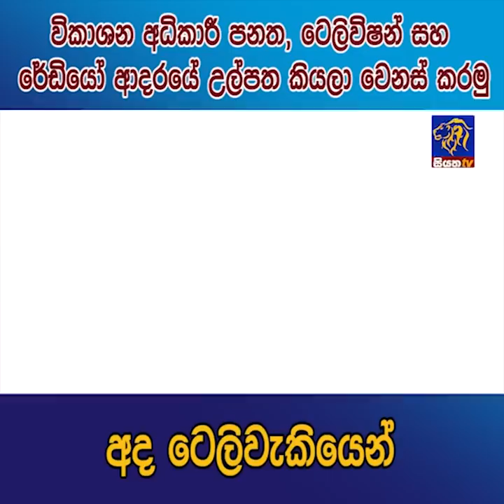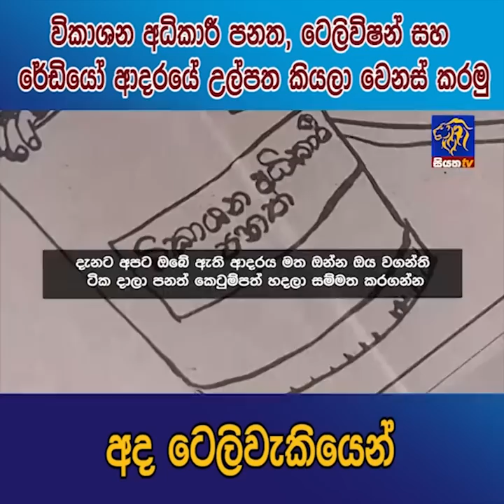විකාශන අධිකාරි පනත, ටෙලිවිෂන් සහ රේඩියෝ ආදරයේ උල්පත කියලා වෙනස් කරමු අද ටෙලිවැකියෙන් | siyathanews